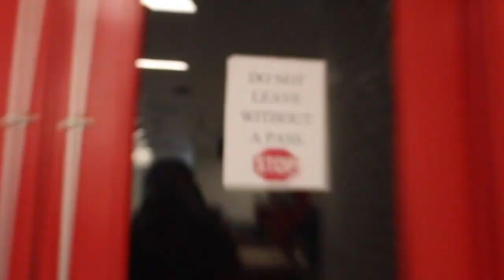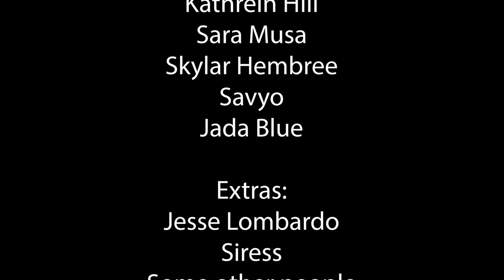What happens when you bring a camera to school (film class video)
Thank you to all my classmates who helped make this video, from being in it to working the camera, or just giving me advice or critic

Full Cast List (in order of apperence)
Connor Feil
Katherine Hill
Julia Rizzo
Jada Young
Savyo Polis
Cole Smith
Jada Blue
Angel Ramo
Avery Parsons
Cole Preston
Troy Davis
Jesse Siress
Jesse Lombardo

Bonus Clips Cast
Jada Blue
Emmanuel Kalla
Ava Abro
Sara Musa
Elizabeth Williams
Savyo Polis
Katherine Hill

Slide show ending:
George Ibrahim
Justin NewCombe
Azan Jaigirder
Irwin Patcharaput
Savyo Polis
Angel Ramo
Avery Parsons
Cameron Brunelle
Layla Robertson
Ryan McClellan
Madison Ethridge
Abdulelah Almoayyad
Yousif Habsh
Cassidy Cantwil
Julia Rizzo
Skylar Hembree
Ryan McClellan
Brian Hilderand
Jason Kotcher
Emmanuel Kalla
Jacob Young
Connor Feil
Evan Stocker
Daniel Peavley

Director:
Skylar Hembree

Camera People:
Angle Ramo
Jada Blue
Skylar Hembree

Editor:
Skylar Hembree

Sound Artist:
Skylar Hembree